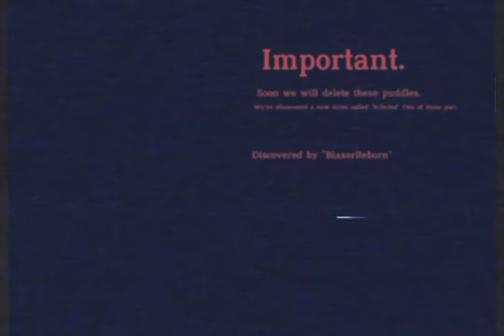[Roblox Underground Facility] VIRUS DETERMINATION.